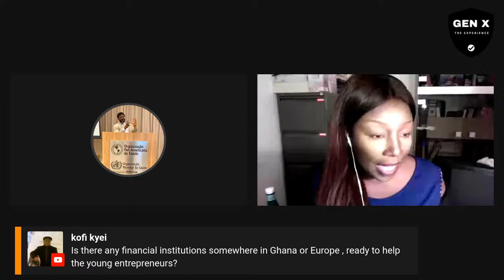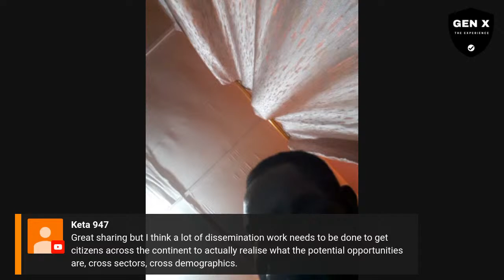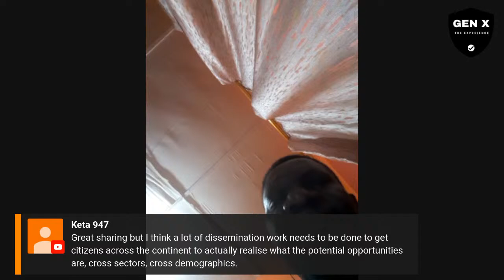Round Table Discussion: Innovation, Entrepreneurship and the AfCFTA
The AfCFTA commits countries to remove 90% of tariffs on goods and liberalising trade between the 55 nations of Africa. It is a significant step to realising a unified by free trade block creating a market of 1.3 billion people and more than US $2 trillion in GDP. Economists estimate the free trade area could lead to a 25% increase in intracontinental trade and billions in economic gains by allowing manufacturing and service industries to grow, e-commerce entrepreneurs to find new markets and encouraging informal traders to emerge from "the shadows".

However, much hard work lies ahead to ensure implementation of a framework that provides clarity, speed, convenience, transparency, traceability and that is cost-effectiveness and addresses issues of financial crime, compliance which addresses the regulatory requirements of all nations and ensures all nations and all Africans share in the growth and success of the project and helping governments use technology to better serve their citizens.

Join our panel of experts as we discuss the role of innovation and entrepreneurship as critical success factors for the free trade area and the challenges and opportunities that lie ahead.

At the Gen X Experience, we focus on creating economic opportunity and building an enabling environment to bring about sustainable socio-economic change. Join our mailing lists to be the first to get updated on future round tables, events and other announcements.